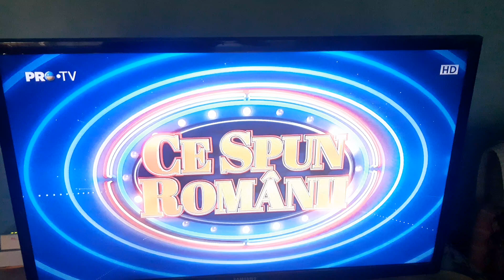Pro TV-Ad Break ID-🌿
📆0️⃣5️⃣/0️⃣7️⃣/2️⃣0️⃣2️⃣3️⃣
🕕🕡1️⃣8️⃣:1️⃣6️⃣EEST
📺PRO TV